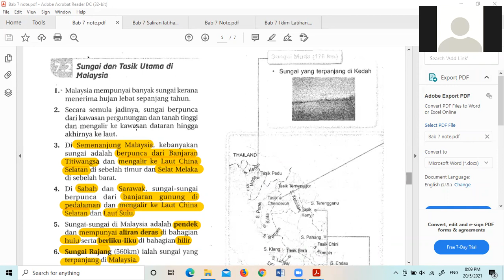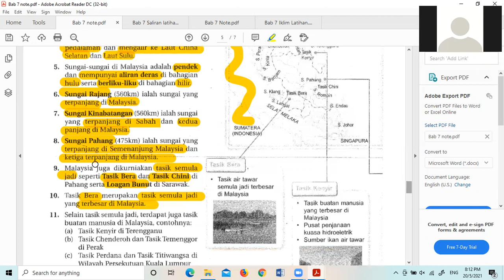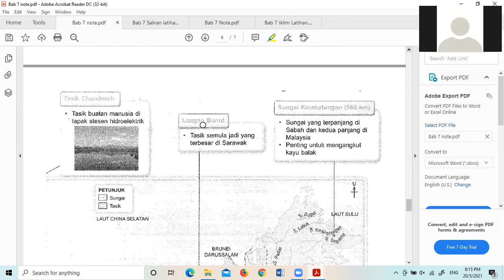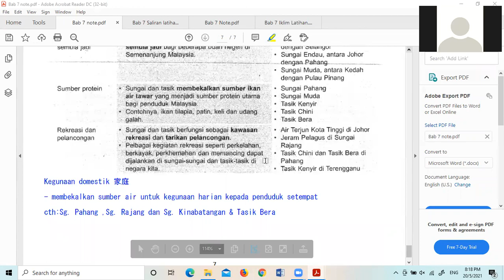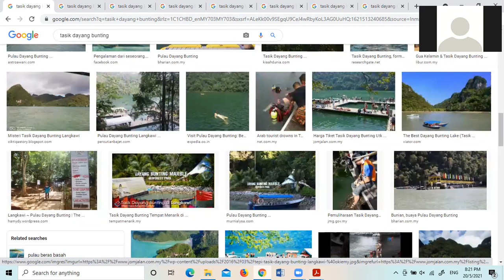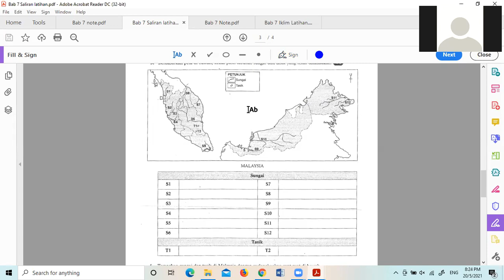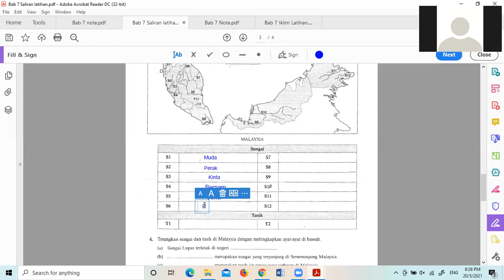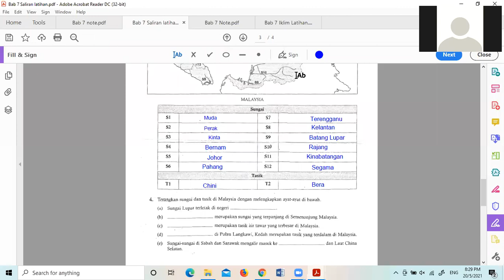F1 Geo 200521 Part 1